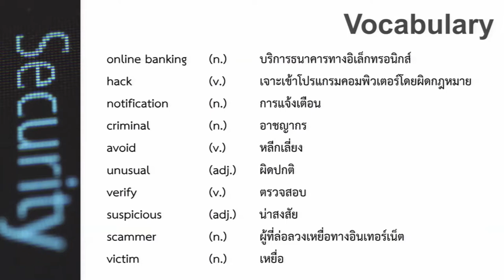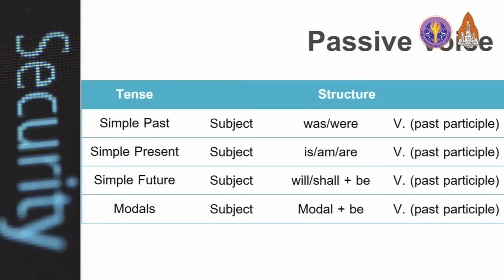Internet Security Review